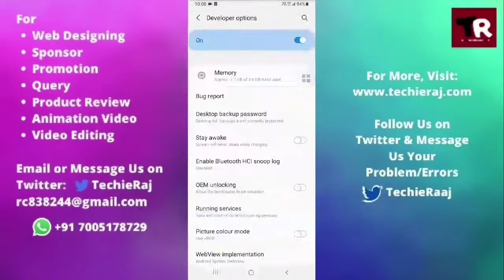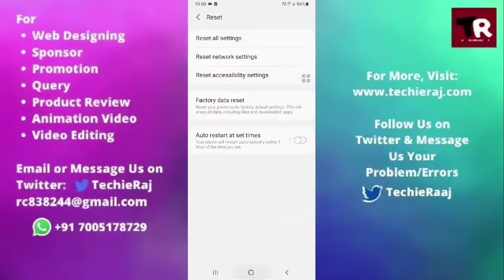Samsung S10E Touch Screen Not Workng Problem Solved